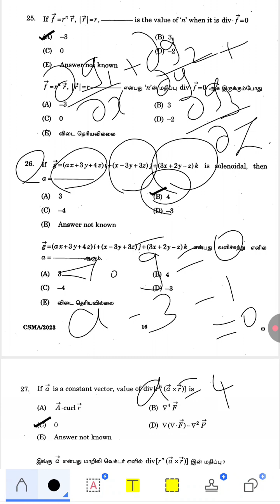PYQ 10|TNPSC AD ASI COMBINED TECHNICAL SERVICES|MATHS STATISTICS ECONOMICS|Divergence|Solenoidal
pgtrb maths
pgtrb updates
pgtrb study materials
college trb
pgtrb updates
pgtrb algebra
pgtrb topology
pgtrb classical mechanics
pgtrb OR
pgtrb probability
pgtrb statistics